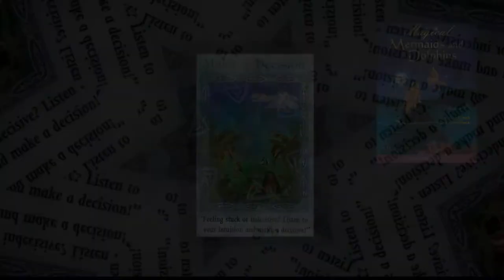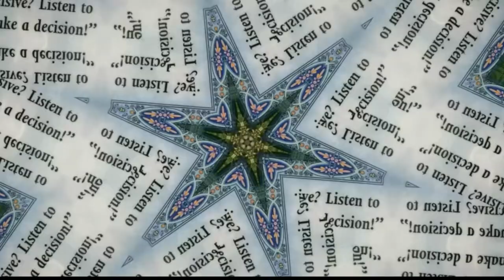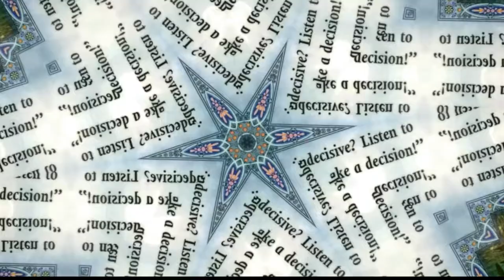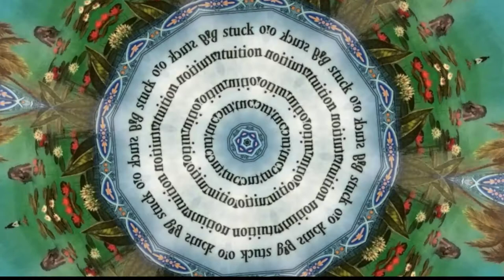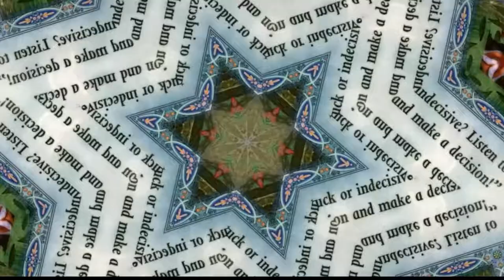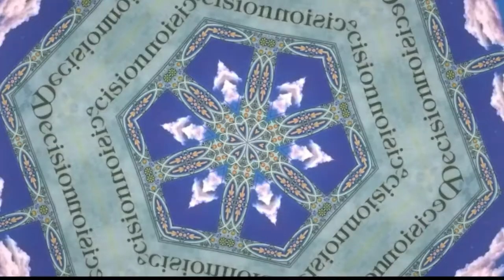Energy Clearing | Indecision | Trust Your Intuition to Make a Decision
Todays clearing is to remove the doubts on your own intuition, so that you can make a decision based on what you intuit. This card, Make a Decision, is from the Magical Mermaids and Dolphins Oracle Cards by Doreen Virtue.

Affirmations for this clearing are: I intuitively know what to do or I intuitively know what I need to do.

Energy clearing is the fastest and most profound way to experience the life you want and enjoy. When you clear at this deep level, you automatically raise your vibration. The more you clear, the happier, be more in  line with the universe and access your spiritual gifts.

When we do a clearing, we are only clearing the negative energy,  the energy that is blocking you, the blockages that are keeping you back. This will allow the true you to step out of all the old stuff that was keeping you down and stuck.

ENJOY the video, and use your intention to let go of what doesn't serve you!

Robin Yates, Energy Clearing and Healing

For a FREE training course that will teach you all about how to clear energy for yourself, your family, and your clients,